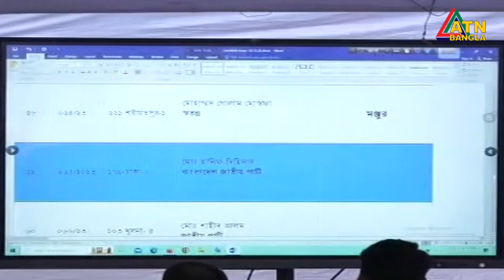নির্বাচন কমিশনে এমপি প্রার্থীদের আপিল শুনানির সবশেষ কি খবর ? EC | Appeal | MP Candidate